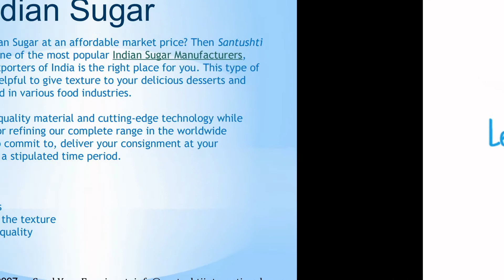Indian Sugar Manufacturers India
For Indian Sugar Manufacturers, call Santushti International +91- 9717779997, We offers wide array of Sugars at pocket friendly price.

Contact Person: Ms. Shalu Singh
Address: Plot No 20-21c, Neelam Railway Road, Fruit Garden NH-5 NIT Faridabad 121001 Haryana